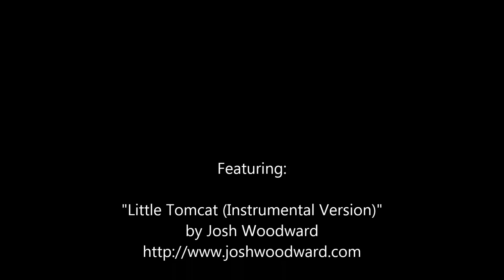PSA: Fluffy Kittens 1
Please don't say "BIM Model" - save the FluffyKittens